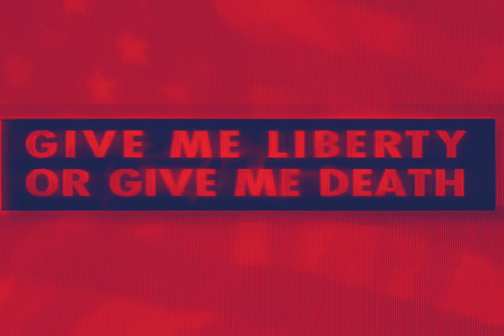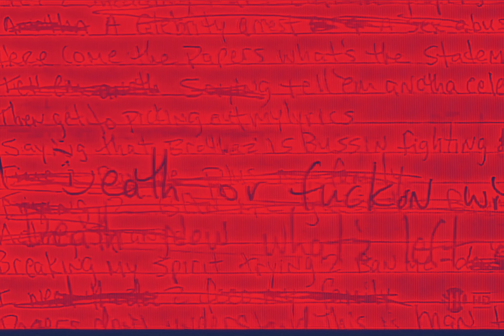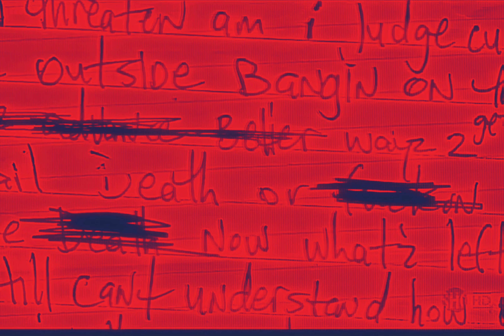Spice 1 & 2Pac - Jealous Got Me Strapped (Acoustic Version)[High Definition Remastered] 4K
“Jealous Got Me Strapped” was the fourth track on Spice One’s album AmeriKKKa’s Nightmare. It features the legendary 2Pac who Spice knew and was great friends with. It was also produced by Black Jack.

Credits
Featuring: 2Pac
Produced By: Black Jack (producer)
Written By: Spice 1 & 2Pac
Arranger: Black Jack (producer)
Guitar: G-Man Stan
Keyboards: Black Jack (producer)
Drum Programmer: Black Jack (producer)
Recording Engineer: Bruce Leighton
Mixing Engineer: Josh Achziger & Eric Janko
Mastering Engineer: Brian Gardner
Label: Jive Records
Publisher: No Love Music, Joshua’s Dream, Interscope Pearl Music, Warner-Tamerlane Publishing Corp. & Universal Music Group
Performance Rights: ASCAP & BMI
Recorded At: Cherokee Studios & Blue Palm Studios (Los Angeles)
Release Date: November 22, 1994
Jealous Got Me Strapped Samples: Back Stabbers by The O'Jays
Songs That Sample Jealous Got Me Strapped: 2 Of Amerikaz Most Wanted by 2Pac (Ft. Snoop Dogg)
Jealous Got Me Strapped Interpolations: The Message by Grandmaster Flash & The Furious Five (Ft. Duke Bootee & Grandmaster Melle Mel)